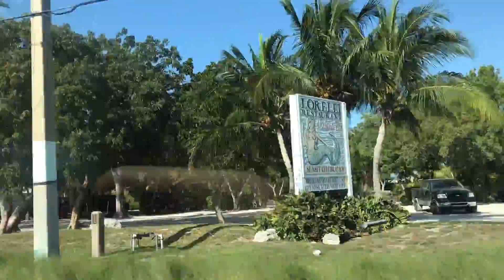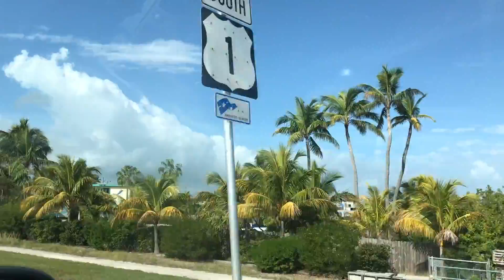//США#18: Key West/Самая южная точка США//